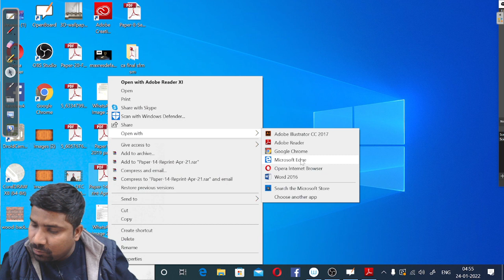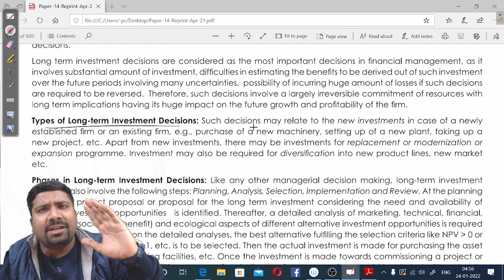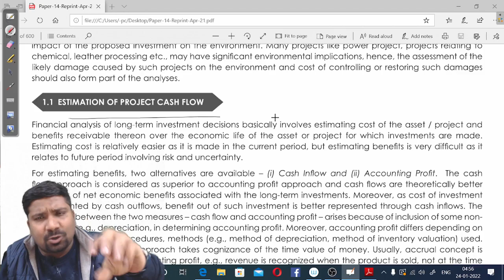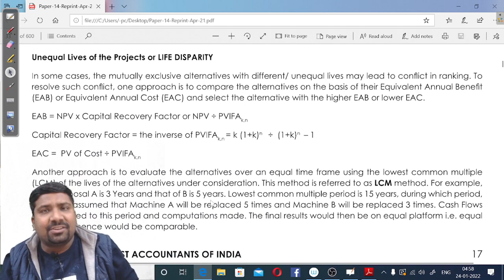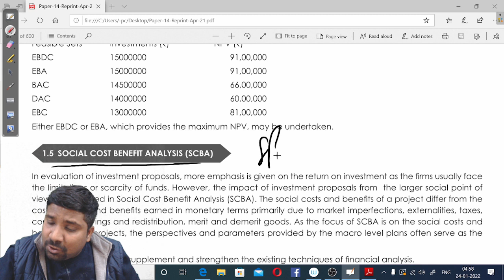CMA FINAL SFM THEORY !! 100% COVERAGE APPROACH